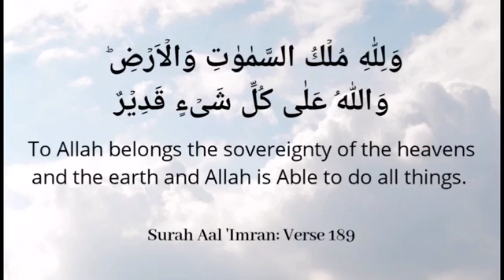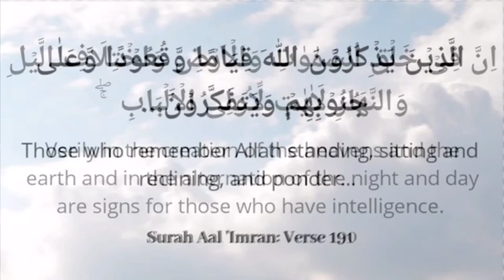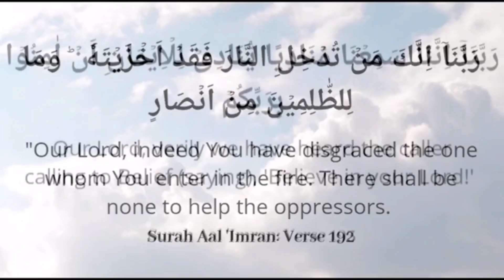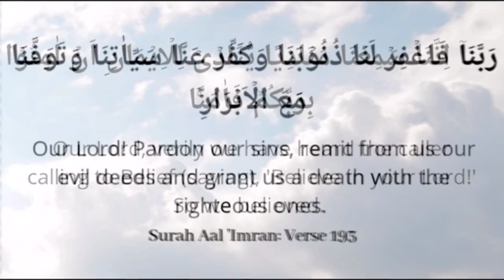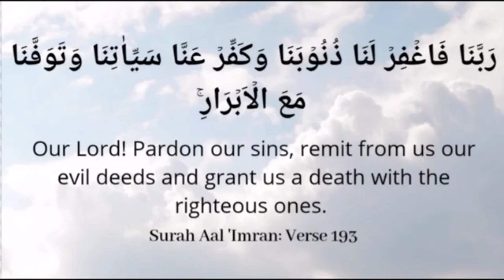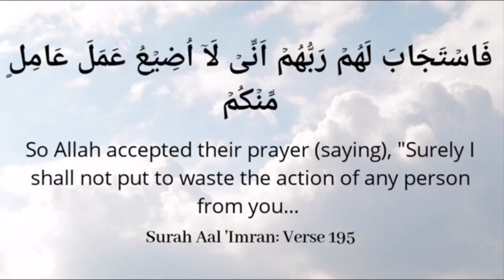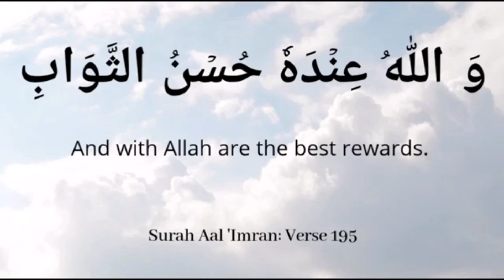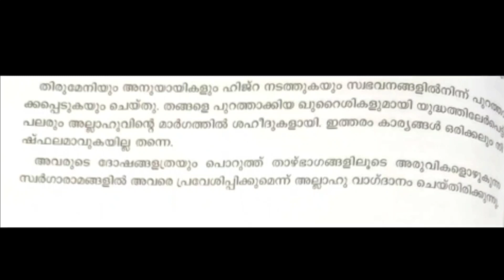VII | Islamic | Lesson 3 l അല്ലാഹുവിന്റെ ഇഷ്ട ദാസൻമാർ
Qur'an  | Malayalam | surah alu imran